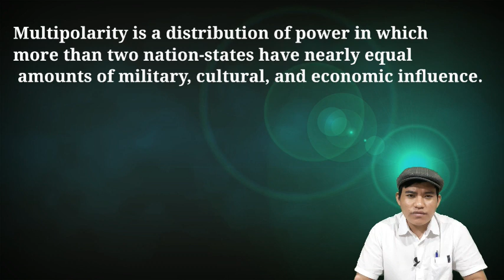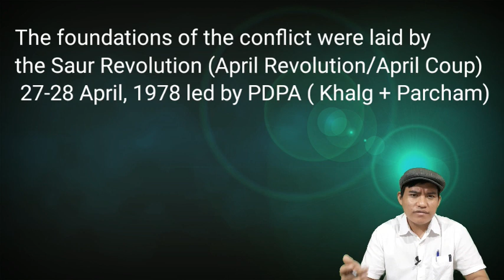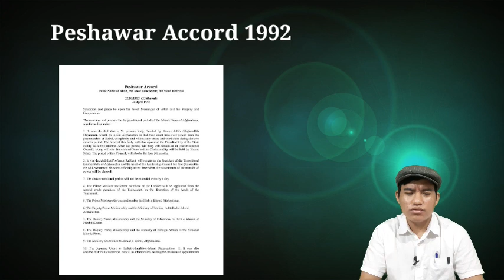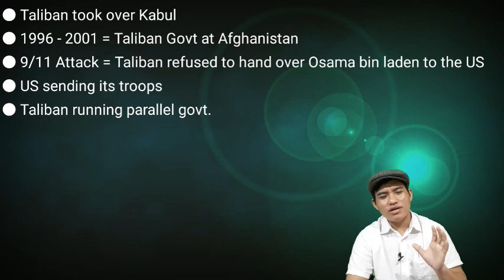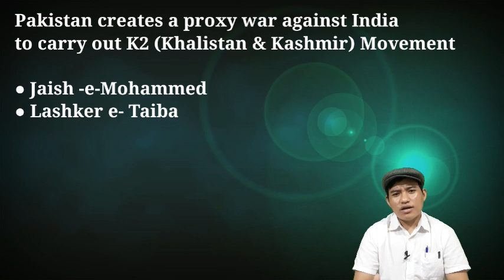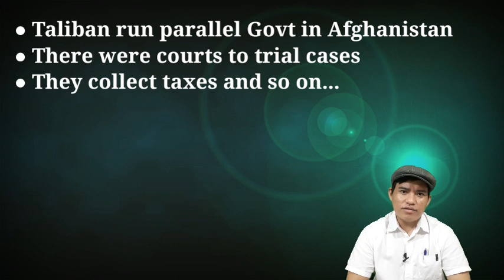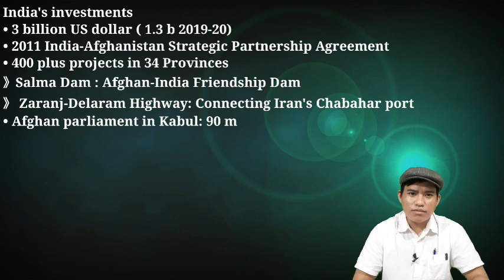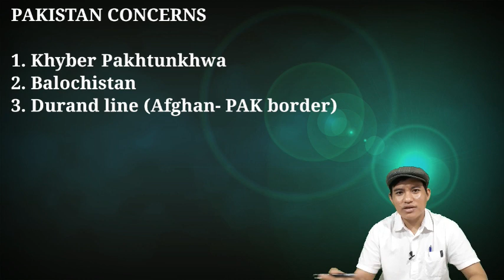Taliban || US Withdrawal || Afghanistan Issues || Sawizauna